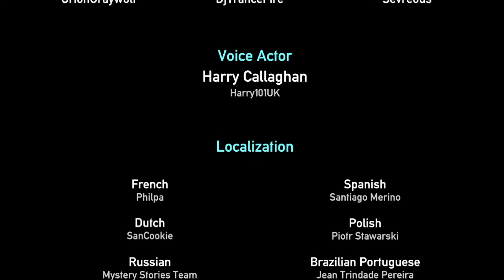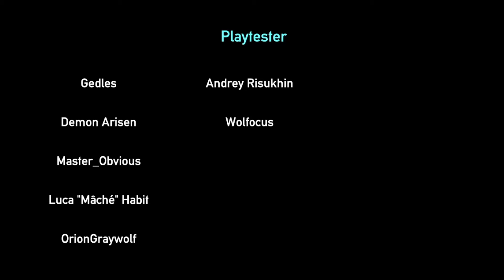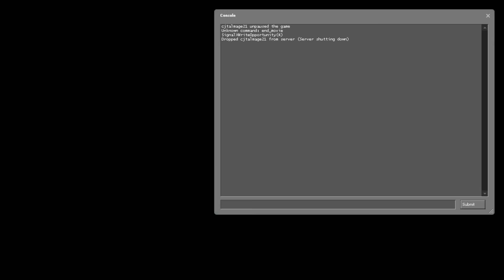It's all coming together | Portal Reloaded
We finish the game after a few agonizing hours of ultra-difficult chambers. Sorry for the late upload but I tried my best and it is what it is.